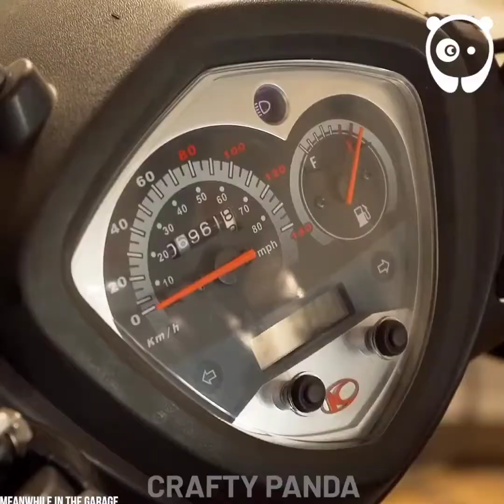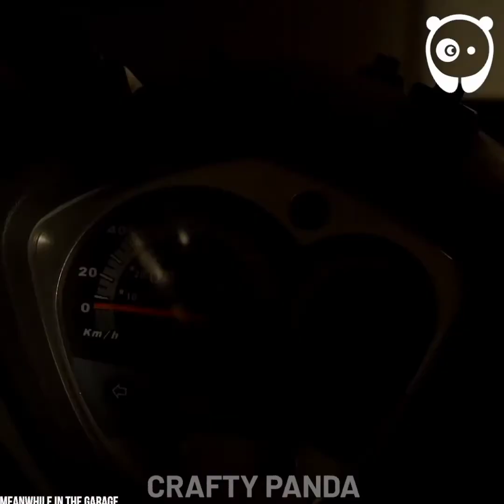CONVERTING MOTORCYCLE INTO TWO WHEEL CAR